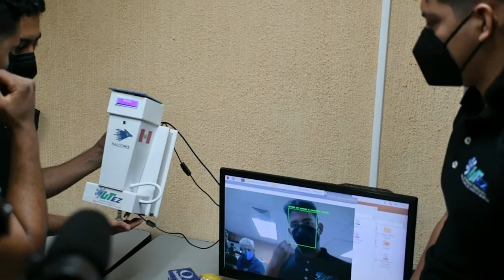Estudiantes de Mecatrónica de la UTEZ logran mención honorifica en el "Yesist12 2021"